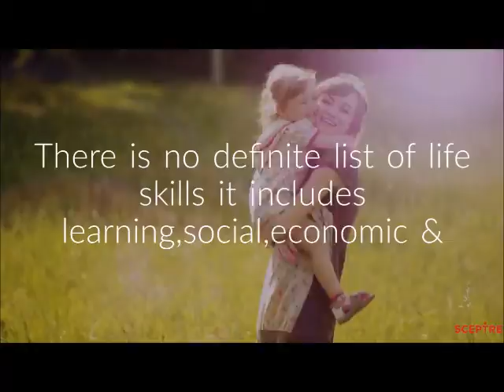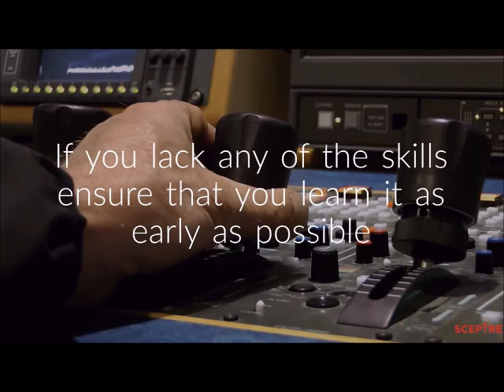Words Of Wisdom - Life Skills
Everyday words of wisdom aims to give you positive thoughts and feelings everyday. Life skills are your ability to deal effectively with the challenges and demands of life.